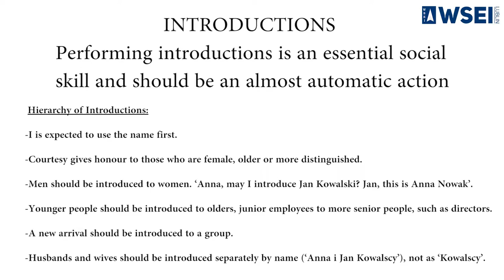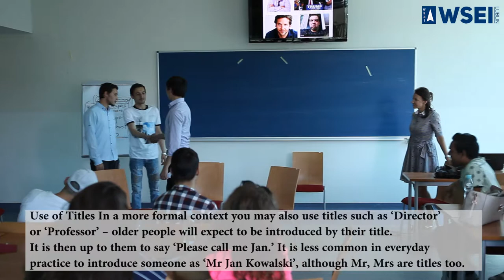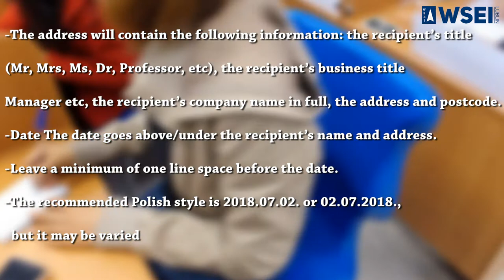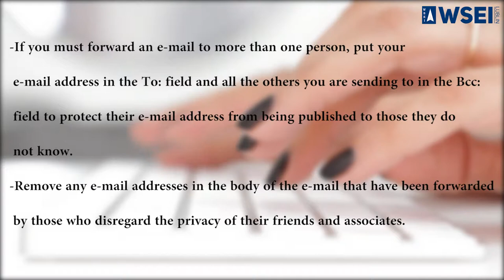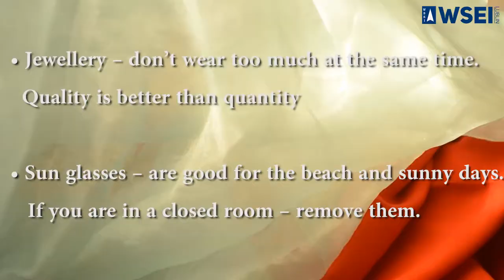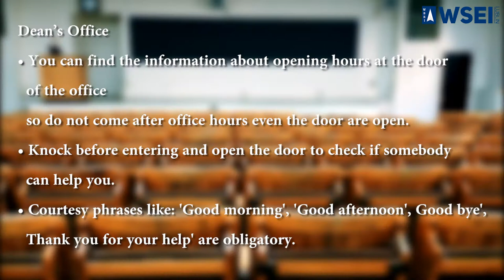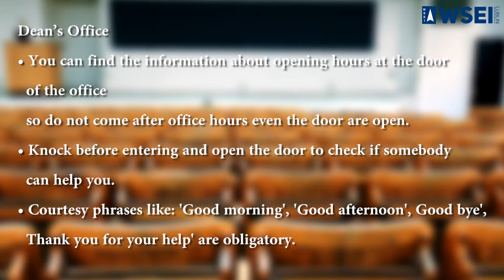Savoir vivre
Savoir-vivre - social convention, generally accepted standards, rules, social norms in Poland and in WSEI

dr Anita Majchrowska